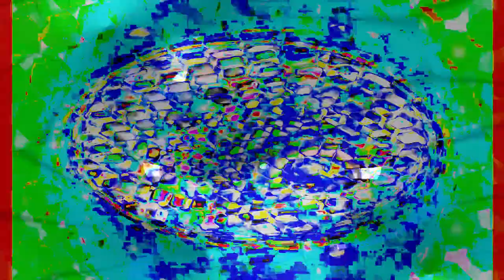[EPILEPSY WARNING] Movie 24 02 11 08h30m19s